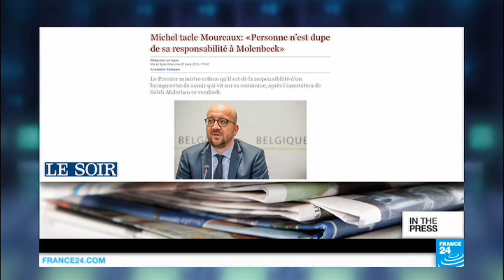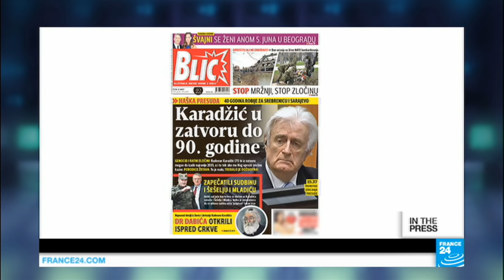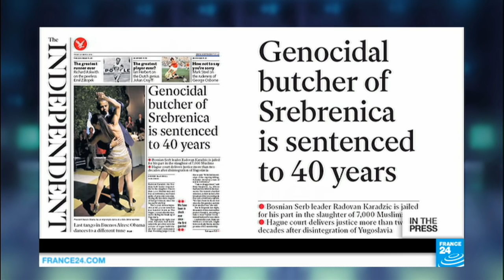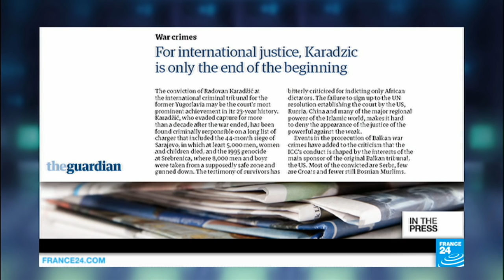Is Belgium headed for a major political crisis?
INTERNATIONAL PAPERS - Fri. 25.03.16: Papers across the world continue to focus on the aftermath of this week’s deadly terrorist attacks in Belgium. Many Belgian papers wonder if the country is gearing up for a major political crisis. Also, international justice is in the spotlight after the former Bosnian Serb leader Radovan Karadžić was found guilty of genocide for the massacre of Srebrenica.